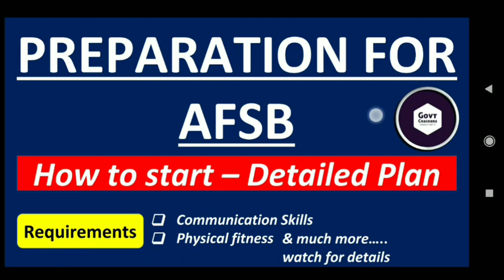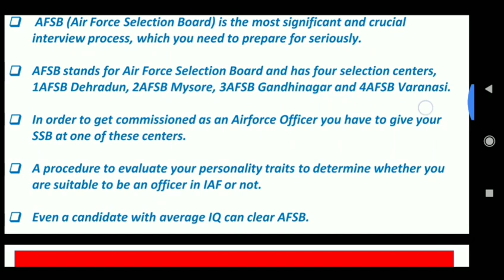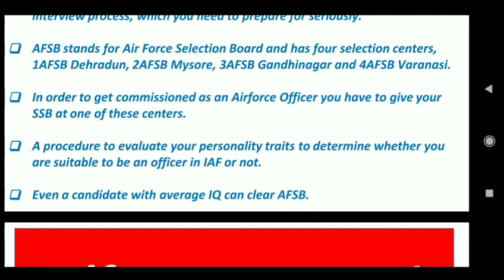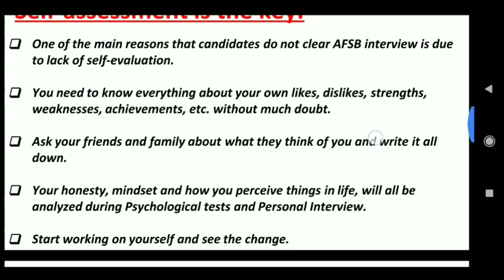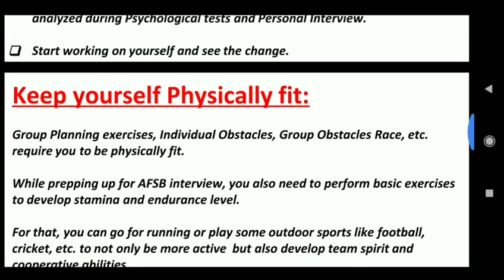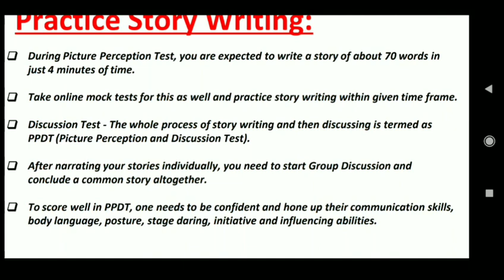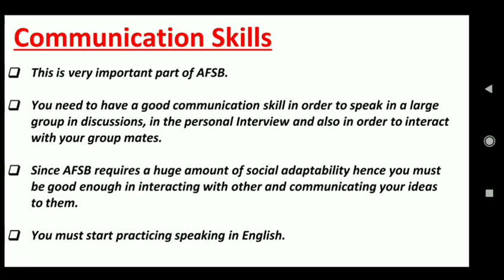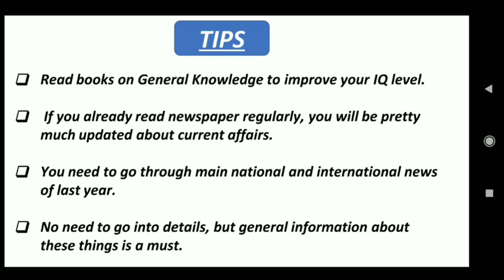AFSB PREPARATION I DETAILED STRATEGY AFSB I AFCAT PREPARATION TIPS I SSB PREPARATION I CRACK AFCAT I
title:- Preparation strategy for AFSB,SSB,NSB | Detailed plan, Material,Timing govtcrackers#
Govt Crackers is a channel which will provide you with all the important information related to government jobs starting from job notifications till the last step of getting selected in government examinations where we will be dealing with preparation strategies, lectures, static gk, current affairs, interview tips, time management, personality development and most important is reasons of failures to achieve the success.
Even this platform will be dealing with regular discussions and experiences shared by the people giving government exams
This is complete “ ALL IN ONE PACKAGE FOR ALL GOVT JOB ASPIRANTS ”

Join us for latest updates and free study material

Join with us & be a member of Govt crackers